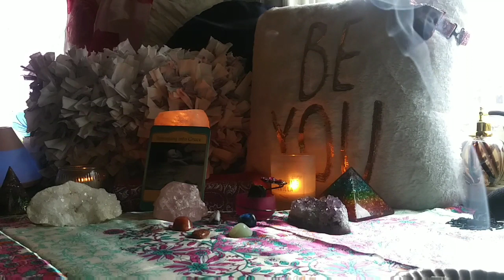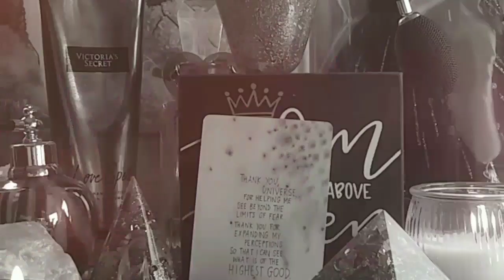Uplifiting Affirmation:🌺Good Bloom🌺 03/03/2020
💐Warm WELCOME TO ALL♈♉♊♋♌♍♎♏♐♑♑♓💐

Thank you for Brightening Up Your Day With Fuschia. 🦎🦎Here on my channel you will find humble peace and genuine love.🦄🦄 Brightening your day with fuschia is encouragement for all the beautiful people all over the world. 🚲🚲FYI not a religious channel simply spiritual such as my self on this lifes journey. 🎭🎭Helping others to understand that we all have a purpose and lesson to be learned however, these spiritual affirmations are here as guidence and support through the toughest of times. 🗼🗼Through my own personal experience i have learned that well are all one and love and the sooner we all realize this then we will truely understand unconditional and true love is. Its starts with YOU...I...US.🎠🎠 Showing my upmost respect for guys by sharing my gift with you in hopes we all can strive with the power of harmonious love and peace.🎪🎪

💎CHECK OUT THE MERCHANDISE (INFO):

🔸Rainbow Organite Pyramid
🔸Terrian fuschia pyramid

🌸Fuschia_Divine_Love

💎@Crown.jewelz.enterprise: FOR PERSONALIZED HAND CRAFTED ORGANITE HEALING PYRAMIDS ...LOVE& LIGHT